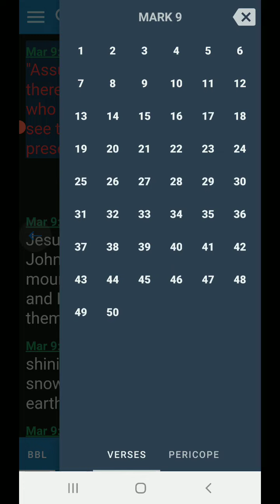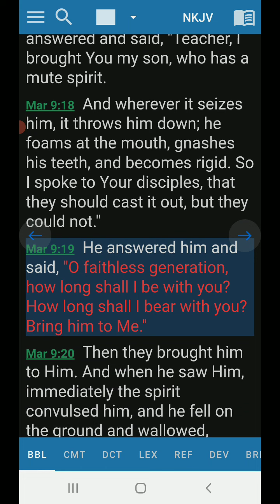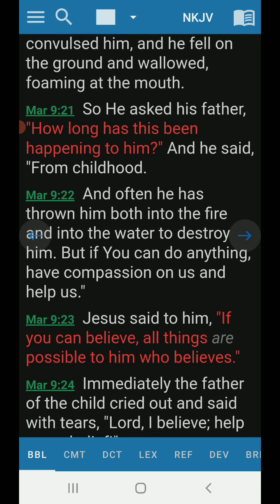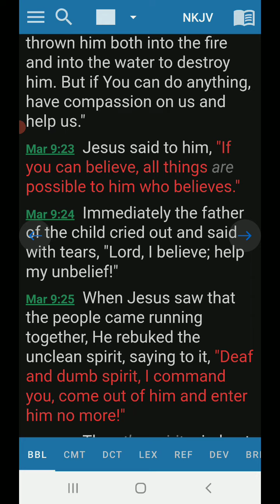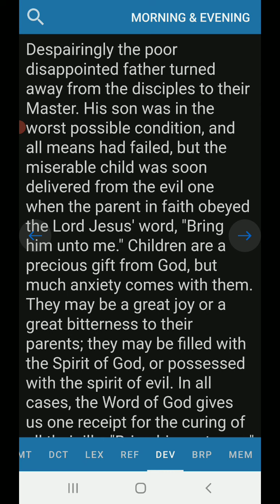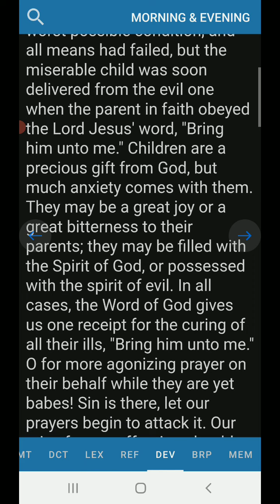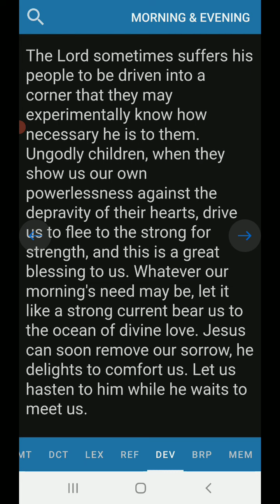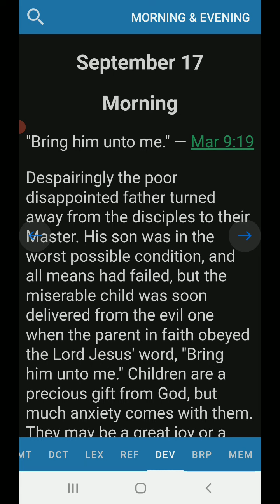Morning Devotion Mark 9:19